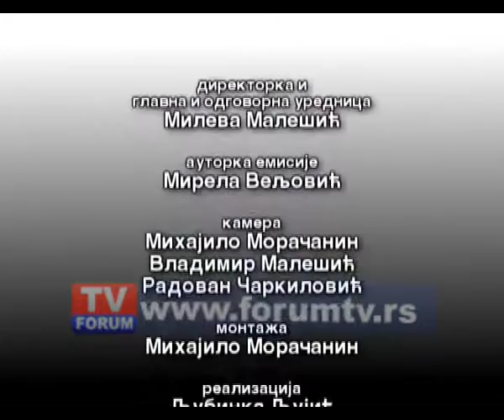INFORMISANI GRADJANI - AKTIVNI GRADJANI - Rodno zasnovano nasilje